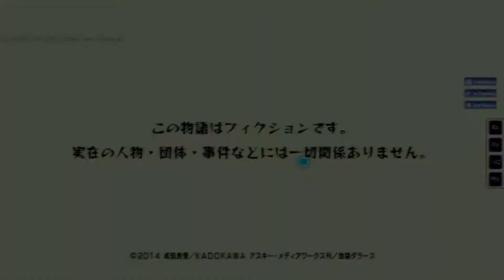osu! - THREE LIGHTS DOWN KINGS - NEVER SAY NEVER (TV Size)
Anime: Durarara!! x2 Shou